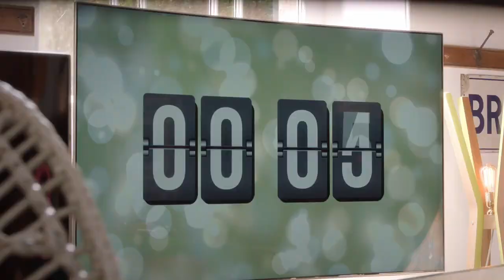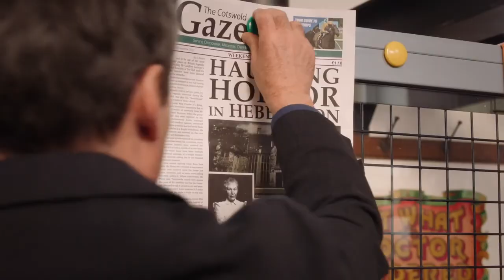Katrina Grey interview1